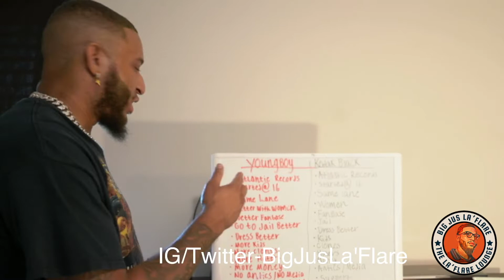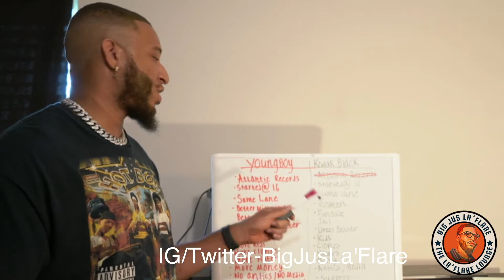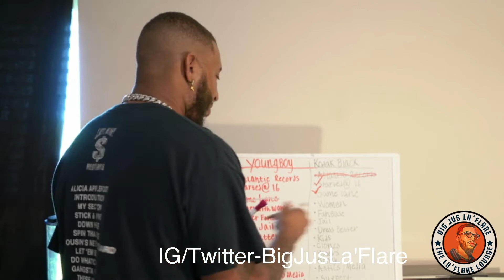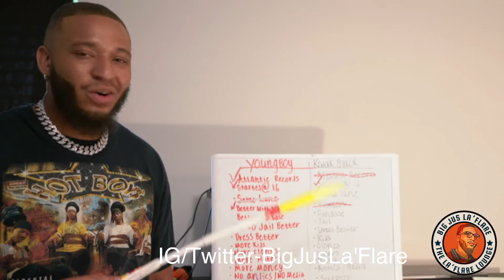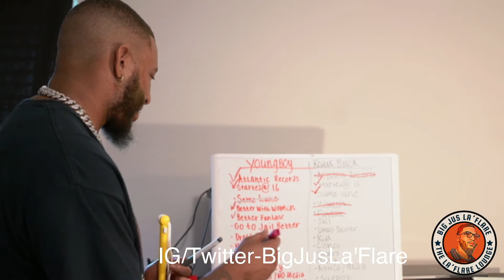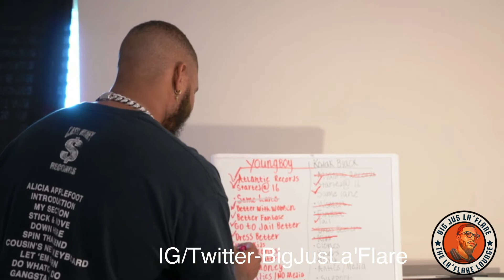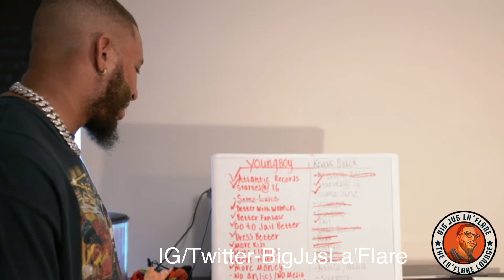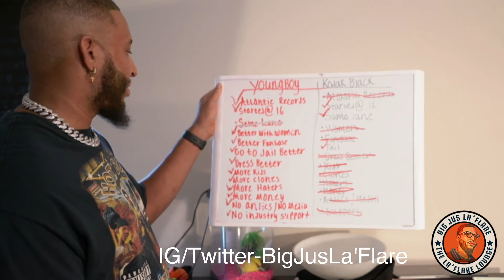13 Reasons why Kodak Black is HATING on NBA Youngboy! Class in session!